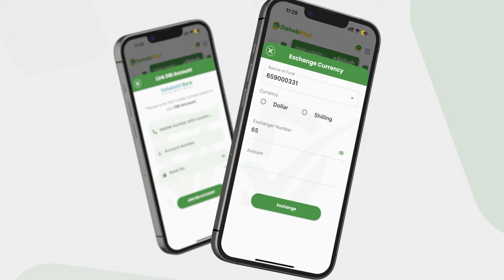SAAN MIYAA: "Doorasho qof iyo cod xiligaan ma soconayso, Madaxweynoow caadi iska dhig adi noh".